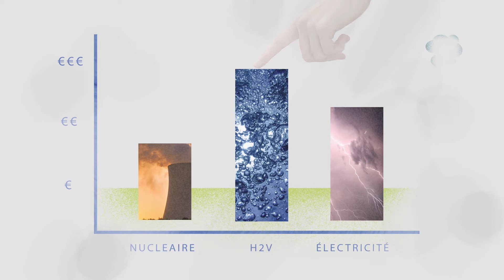L'hydrogène vu par des étudiants - Groupe 6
Découvrez le travail des étudiants de l'Ecole de Design de Nantes qui ont réfléchi à la façon dont la CCI Côtes d'Armor pouvait mettre en avant l'hydrogène sur le territoire, dans le cadre du projet de création d'une station hydrogène à Saint-Brieuc.

Merci à tous les groupes pour leur travail !